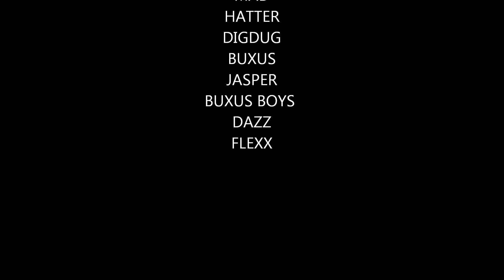BF Falls trip June 1, 2011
Darkplaces dp22sep2002
darkplacescouk